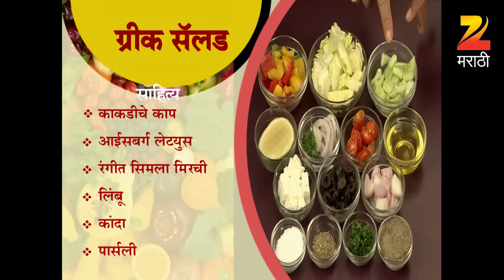Ep 2308 | Aamhi Saare Khavayye - Zee Marathi Serial -Watch Full Series on Zee5 | Link in Description